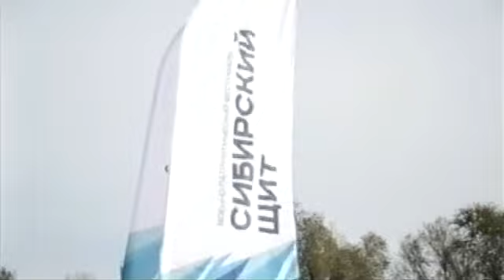2 место Сибирский щит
НОВОСТИ  Курагинская  команда "Олимп"   заняла  2  место в зональном этапе игры "Сибирский щит".    Курагинская телепрограмма «Вариант» от 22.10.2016 г.